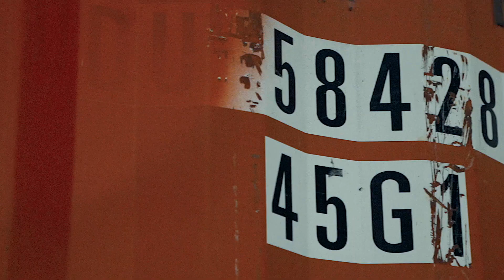CLOSER : Slam | Truncate | Cleric - Launch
CLOSER : Slam | Truncate | Cleric

Raw, odd and heavy techno music are the fundamentals of Warg and with many of our talented friends pushing the relentless sound we love overseas, we thought it was time to bring you CLOSER on Grand Final Eve (Public Holiday).